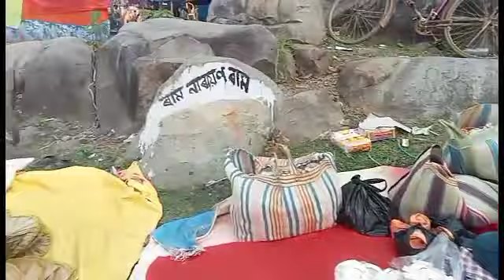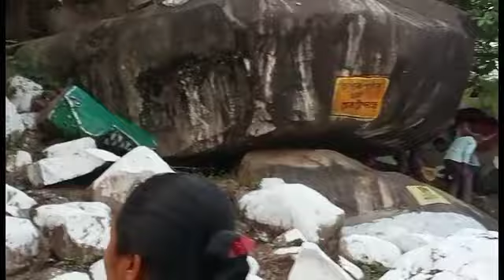hoktopla hatsu baksokbrai ni baifang😱🙏//Bhai bhuni pahar at Lakhipur (bokultola/district Goalpara #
hoktopla hatsu baksokbrai ni baifang /silver jubilee 😱🙏 Bhai bhuni pahar at Lakhipur bokultola district Goalpara # Mouchumi Daimary Rabha Vlog channel Hindi Rabha boro assmes garo language vlog from Meghalaya 💚 Assam 💚 northeast India ♥️

district -Goalpara Lakhipur bokultola